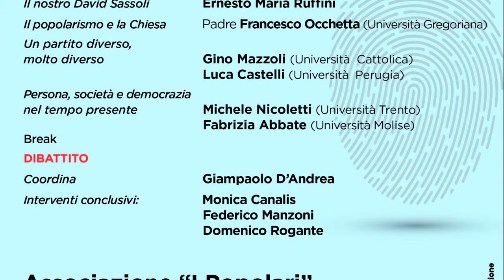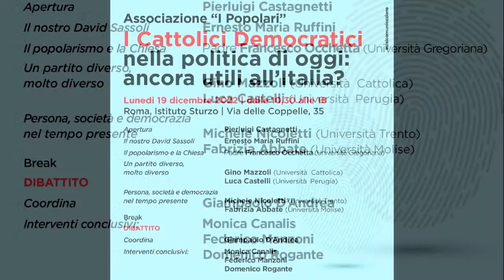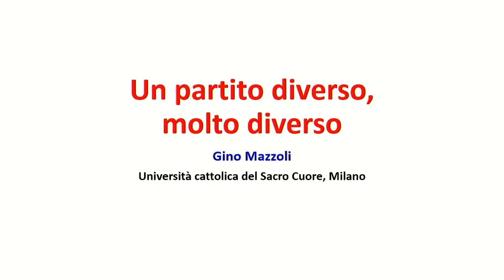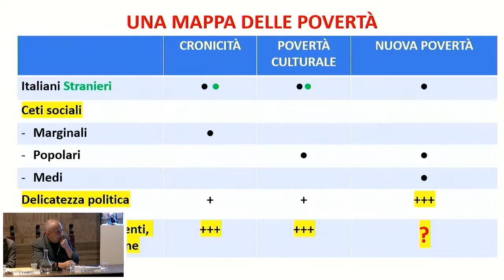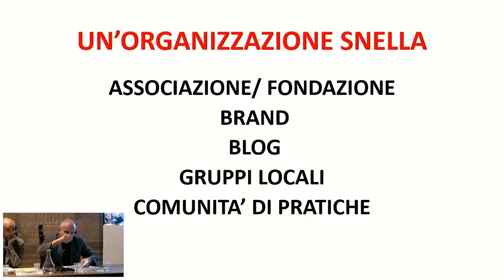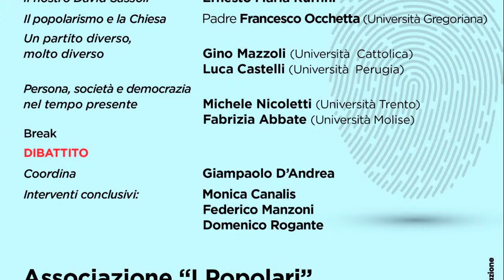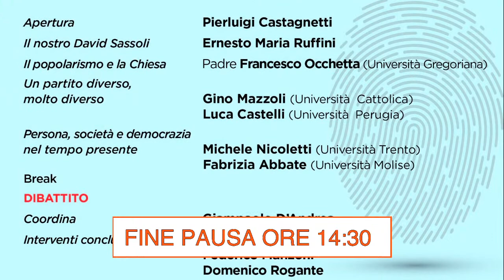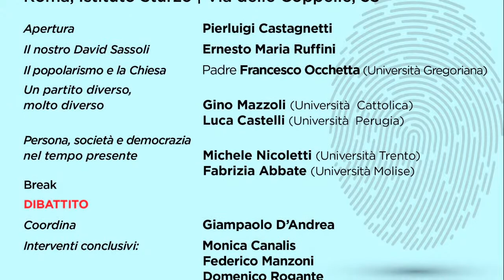I Cattolici Democratici nella politica di oggi: ancora utili all'Italia?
Apertura Pierluigi Castagnetti.
Intervengono: Ernesto Maria Ruffini, Padre Francesco Occhetta (Università Gregoriana), Gino Mazzoli (Università Cattolica), Luca Castelli Università di Perugia), Michele Nicoletti (Università di Perugia), Fabrizia Abbate (Università Molise). Coordina Gianpaolo D'Andrea.
Interventi Conclusivi: Monica Canalis, Federico Manzoni, Domenico Rogante